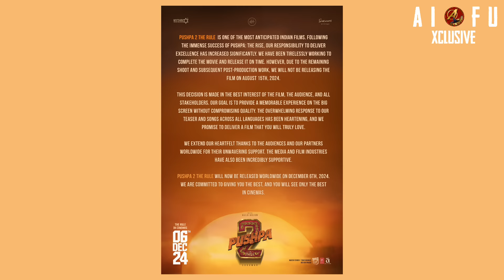Pushpa 2 Release 🔒, Citadel Samantha, Aavesham Telugu OTT, Kalki 2898 AD❓, Double Ismart, Mirzapur 3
This Video About 👇

Citadel Honey Bunny Web Series Release, Mirzapur 3 Trailer Telugu, Kalki 2898 AD New Trailer, Pushpa 2 New Release Date, Aavesham Movie Telugu OTT Release, Rasavathi Movie OTT